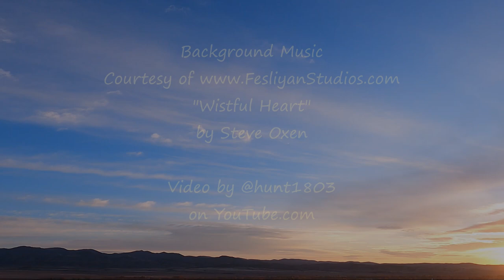Peaceful Sunrise - October 23, 2024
Not very many clouds, but still the sky reflected many colors this morning in the pre-dawn and sunrise.

"Wistful Heart" by Steve Oxen